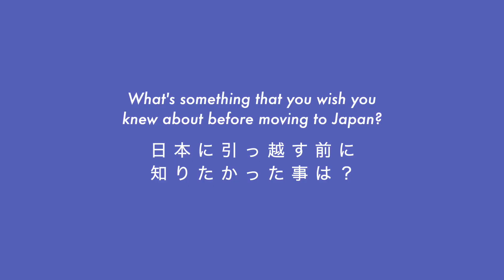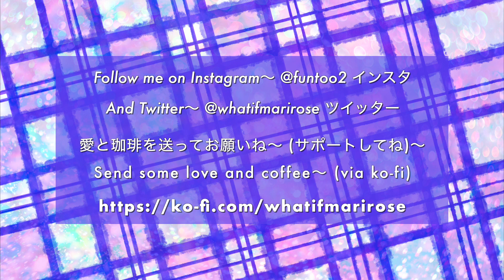What do you wish you knew before moving to Japan? [日本語字幕]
"I guess like, for me, XYZ was a pretty big issue..."

✰ VIDEO DETAILS ✰
We don't talk about anything you wouldn't know already lol

​今回の字幕がかなりヤバイごめん
The subs are pretty bad this time sorry lollll

健康の為にビタミンとかをiHerbで買いますよ〜「DHD7923」

♫ MUSIC ♫
Super Gals! OP & ED recreated by 茉莉ローズ

✰ FAQ ✰
名前は？茉莉ローズ
本名は？Jasmine Rose
何歳? 何歳だと思うの？
何センチ? 172cm
何人? 宇宙人

Currently self-studying Japanese
自分で日本語を勉強中...